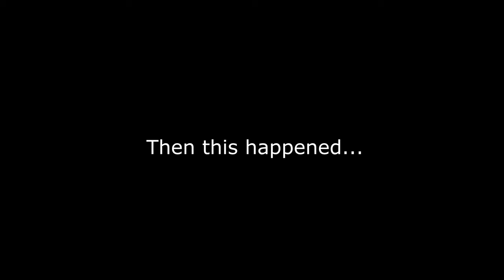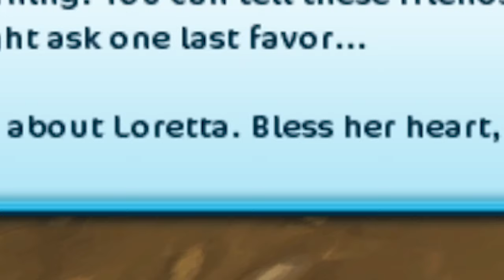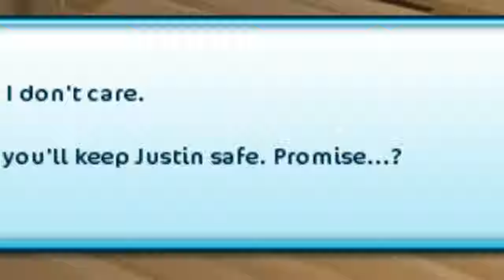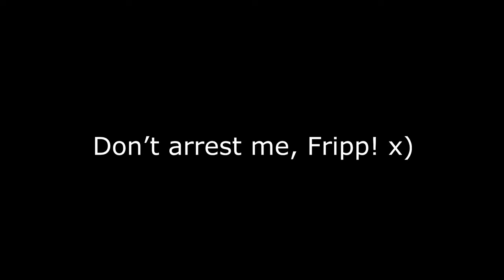Finally Doing Story Quests - Preparing for Pandoria! :D [Star Stable]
Yayy, we finally played some of the story quests and it was fun! The outer space looking passage was really pretty and it just makes me more excited to go to Pandoria! Hopefully its not too scary in there though, poor Anne!
I'm really far behind on the story quests hehe~